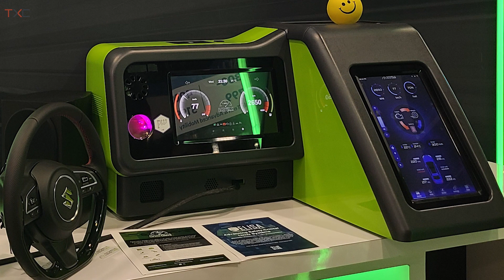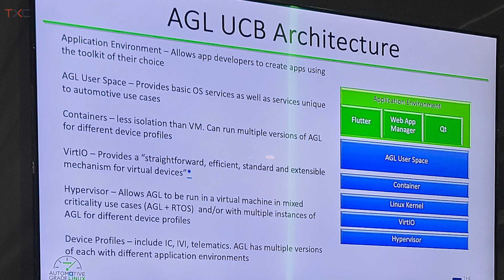What’s New With Automotive Grade Linux?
Automotive Grade Linux (AGL) group is part of the Linux Foundation. AGL is also a Linux-based platform for software defined vehicles (SDV) that uses virtualization to provide a modular environment. Dan Cauchy, Executive Director at AGL talks about about AGL's latest features from VirtIO virtualization support to the Flutter graphical user interface (GUI).